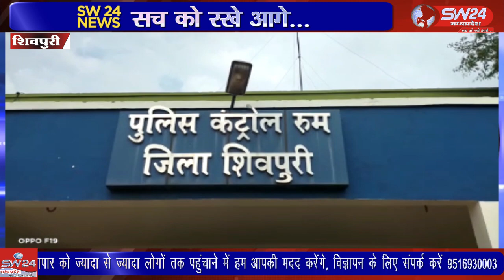शिवपुरी जिले के सुरवाया थाना क्षेत्र अंतर्गत झांसी कोटा फोरलेन हाईवे पर बदमाशों ने एक ट्रक में लूट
शिवपुरी जिले के सुरवाया थाना क्षेत्र अंतर्गत झांसी कोटा फोरलेन हाईवे पर बदमाशों ने एक ट्रक में लूट को अंजाम देकर मौके से फरार हो गए थे। उन बदमाशों को पकड़ने में शिवपुरी पुलिस को सफलता मिली है, शिवपुरी से युसूफ खान की रिपोर्ट